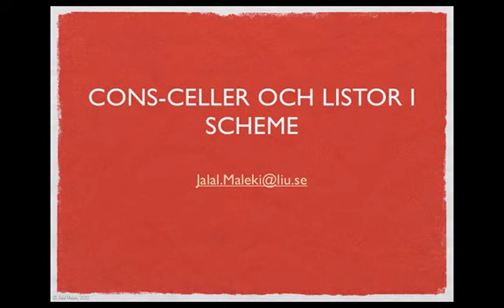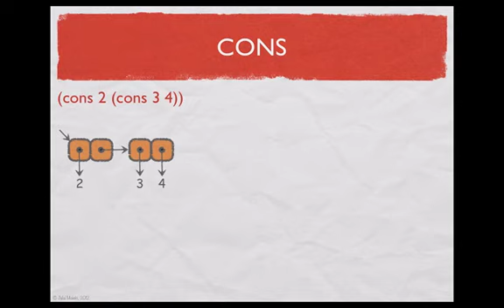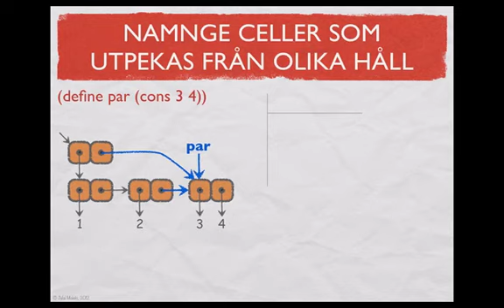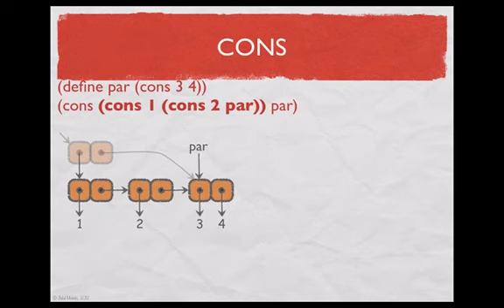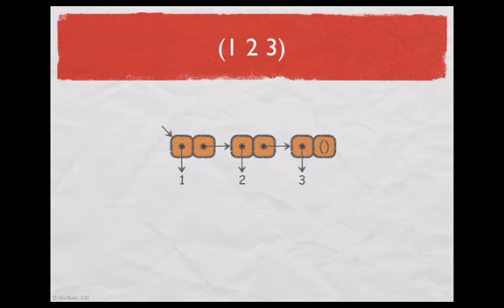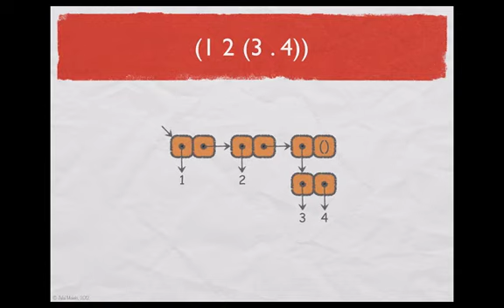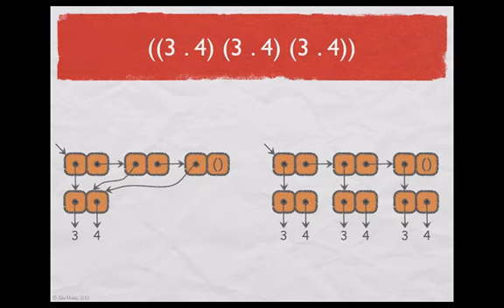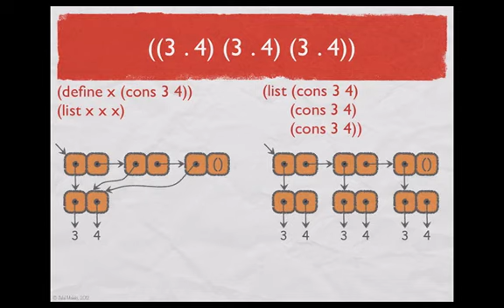Cons-celler och Listor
Kort repetition för TDDC74 deltagare.